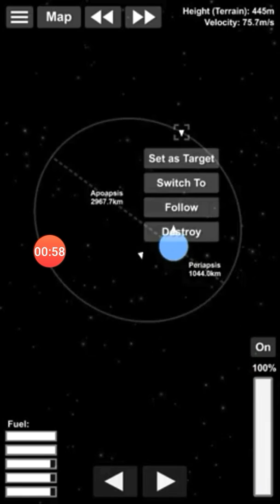2019 highlights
Hey guys here's the 2019 highlights from my channel.